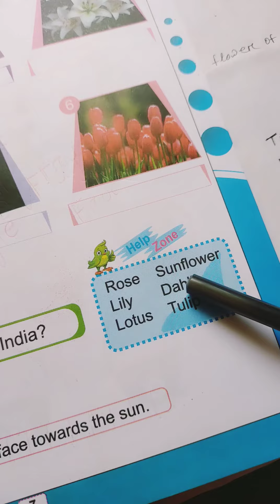Mont-3 GK ch-3(In the garden)